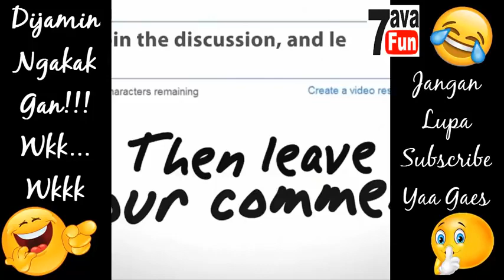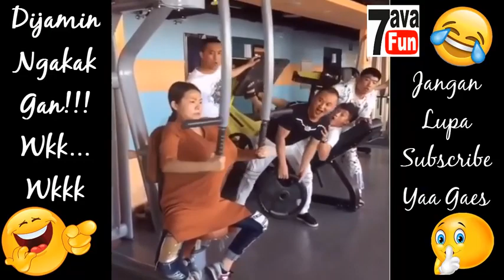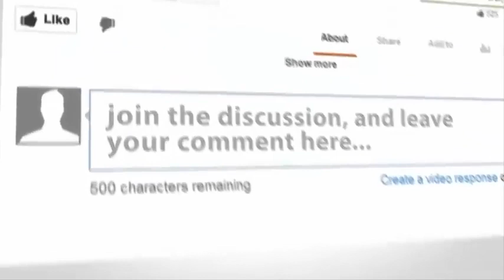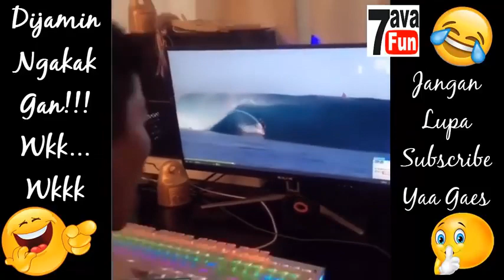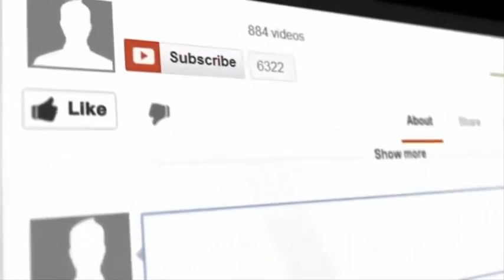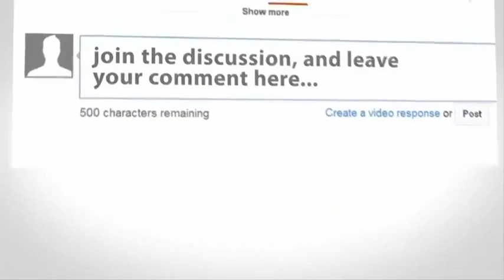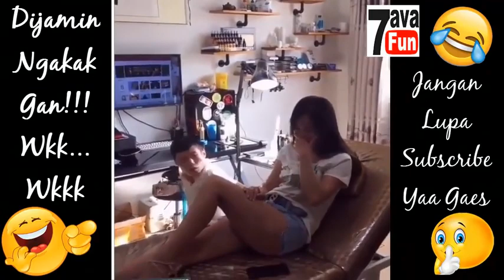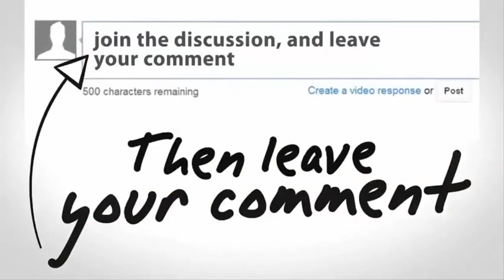Video Lucu Siap Siap Ngakak 1 Jam FuLL 😂😂